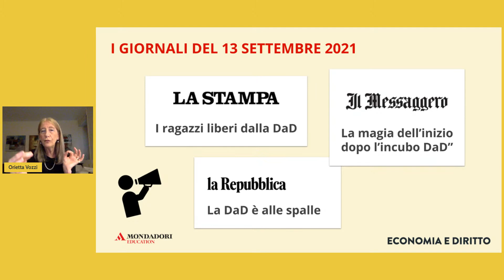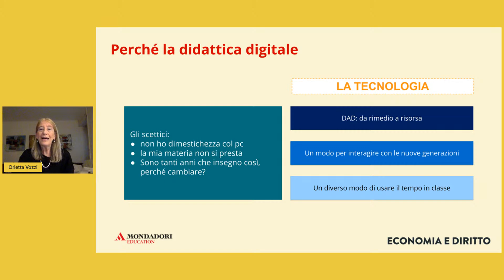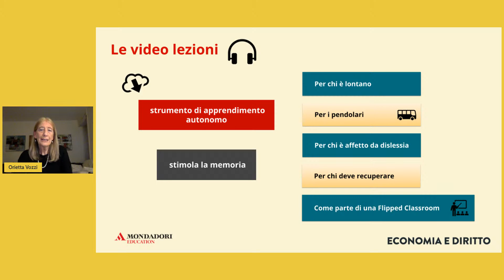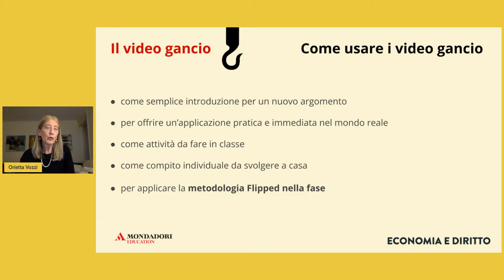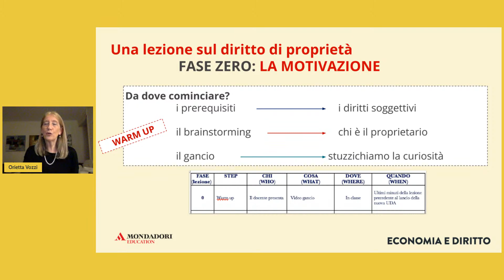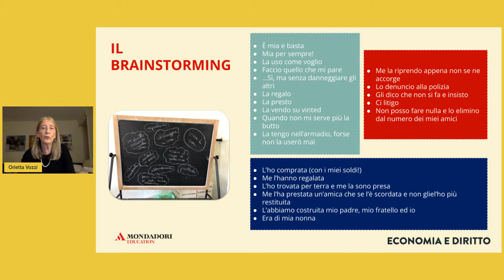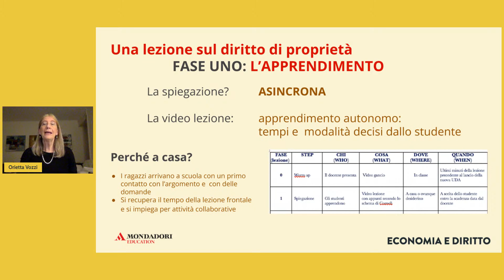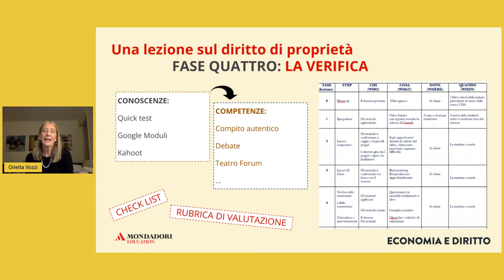Didattica digitale integrata nell'insegnamento del Diritto | Orietta Vozzi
La Dad è stata un’occasione per scoprire il possibile contributo della tecnologia alla didattica. La didattica digitale, vista durante l’epidemia come un mero rimedio, ha successivamente dimostrato di poter essere utilizzata anche nella didattica in classe, rivelandosi una risorsa preziosa per avvicinare le nuove generazioni e per interagire con i nativi digitali in modo più incisivo.

La tecnologia, infatti, è una parte naturale della quotidianità dei nostri studenti, pertanto, pur non potendo sostituire l’interazione con il docente e neppure il rigo del libro di testo, può diventare un modo per utilizzare diversamente il tempo in classe e un ponte comunicativo con la cosiddetta generazione Z.

Ecco, pertanto, che i nostri libri di testo, già da qualche anno, si sono arricchiti di un apparato digitale a disposizione di docenti e studenti, dapprima fornendo un supporto al lavoro del docente con spunti per programmare le lezioni o per svolgere le verifiche, ora invece inserendosi direttamente nella didattica, per comunicare con gli studenti, mediante lo strumento a loro maggiormente familiare: lo schermo.

Alcuni libri di testo si sono quindi arricchiti di video ganci, video lezioni e lezioni digitali.

In questo webinar, verrà dato qualche spunto per inserire la didattica digitale nello studio del Diritto e, in particolare, per affrontare il tema del diritto di proprietà. Non si tratterà solamente di fornire indicazioni su come utilizzare i video proposti nel testo e nella guida, ma anche di come impostare una lezione conciliando la didattica tradizionale con nuove forme di didattica non formale, tra le quali la didattica cooperativa e la didattica capovolta.

Relatrice

Prof.ssa Orietta Vozzi, docente di discipline giuridiche ed economiche in diversi indirizzi di studio, da diversi anni insegna in un ITC a indirizzo sportivo.
Specializzata in Didattica non formale.
Referente di progetti Erasmus, che hanno coinvolto diversi Paesi europei, focalizzati sulla ricerca di strategie formative, sul lavoro cooperativo e sulla didattica non formale.
Docente Clil.
Per diversi anni ha ricoperto la funzione strumentale dedicata alla formazione dei docenti nella propria scuola e nel distretto cui appartiene. Ha tenuto corsi di formazione sulla piattaforma Sofia dedicati ai compiti autentici e alla didattica non formale. Cura un canale di video didattici su Youtube con migliaia di visualizzazioni da parte di studenti. Da alcuni anni, collabora con Mondadori Education per quanto riguarda l’apparato didattico e i video di testi di Diritto ed Economia politica.